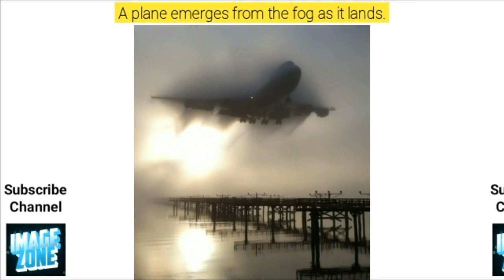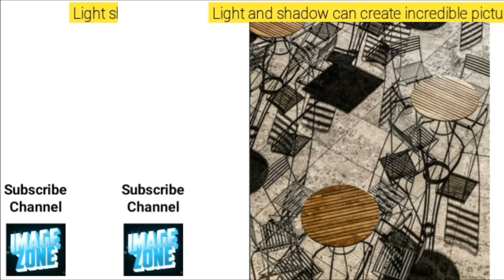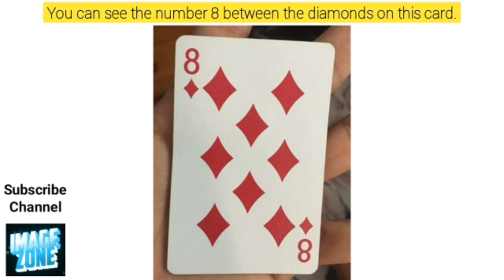[AMAZING] 25+ Amazing Photos That Prove We Know So Little About the World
When you are bored with your routine and dreams seem unachievable, just think about the amazing world around you. Look around and see the bear-shaped clouds or a bucket of paint that contains the entire universe.